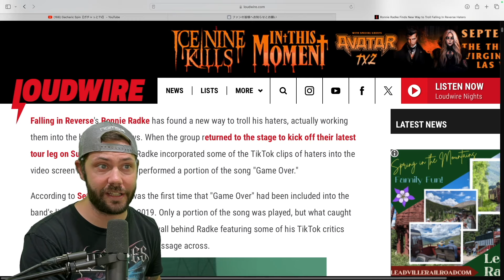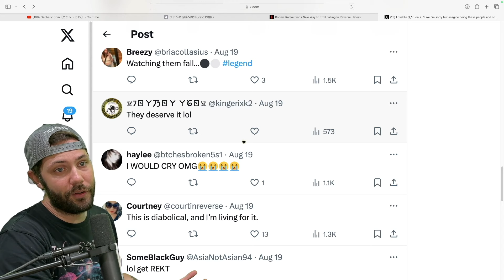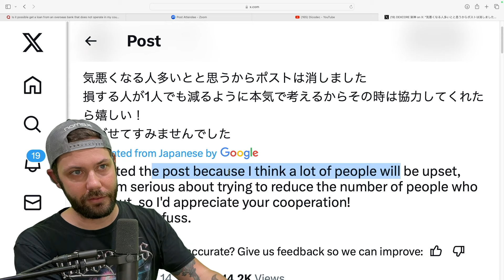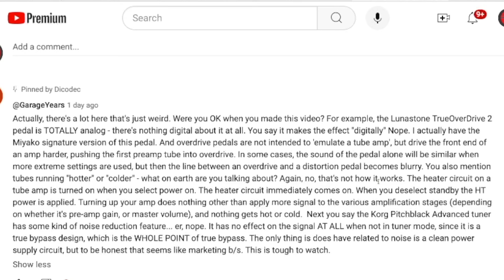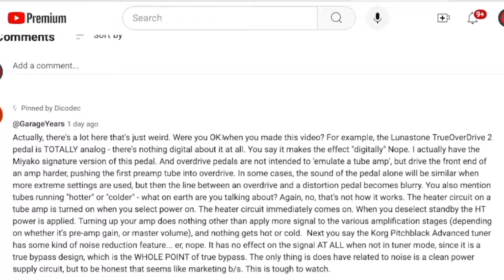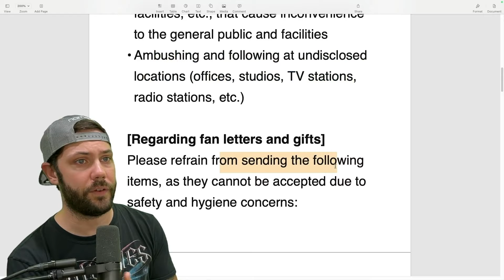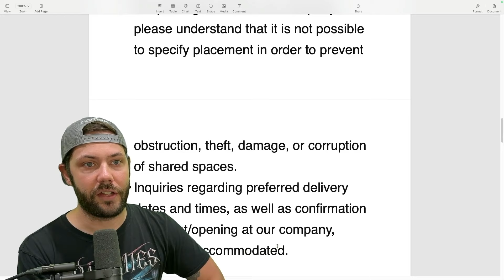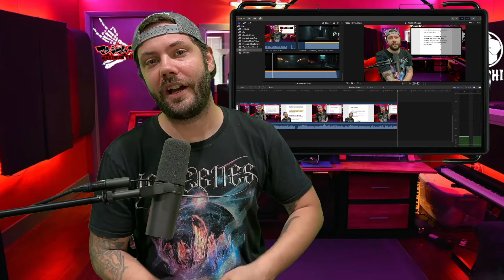I F*&$Ked up a LOVEBITE's video | Ronnie Radke TROLLS his HATERS live, Gacharic Spin STALKING issues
In this episode of the Solid Sound Podcast, we dive into Ronnie Radke's latest trolling antics by incorporating TikTok haters into Falling In Reverse's live shows. We also discuss Dexcore's controversy over fans not showing up for their concert and the backlash it caused. Plus, we address a disturbing issue with Gacharic Spin facing stalking incidents in Japan. Lastly, I own up to a mistake I made in a recent Lovebites video and share how I plan to correct it. Join us for all this and more, along with our usual discussions of favorite musicians from around the world.

00:00 Ronnie Radke's Ultimate Troll Move
03:44 Dexcore's Ticket Controversy
06:39 Lovebites Video Apology
09:10 Gacharic Spin's Stalker Problem
14:28 Podcast Wrap-Up and Future Plans